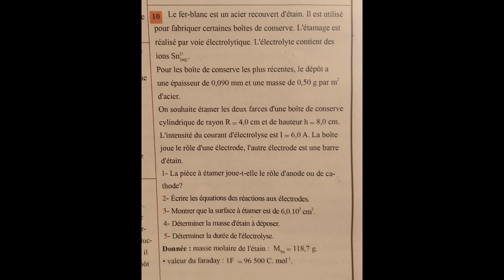Transformation forcée Exercice avec solution: Étamage d'une boite de conserve Électrolyse 2BAC M&P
Étude quantitative de l'électrolyse par anode soluble  d'une solution contenant les ions
étain II. Il s'agit de recouvrir une boite de conserve en acier par l'étain.